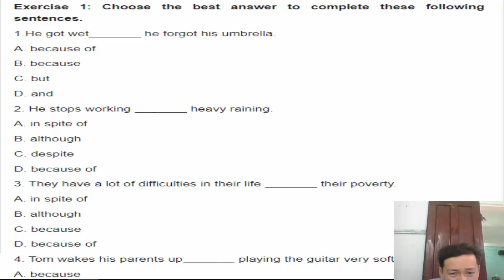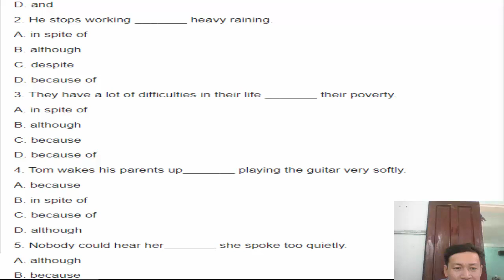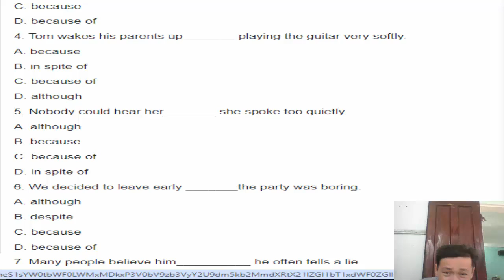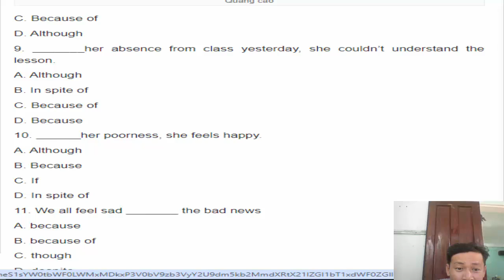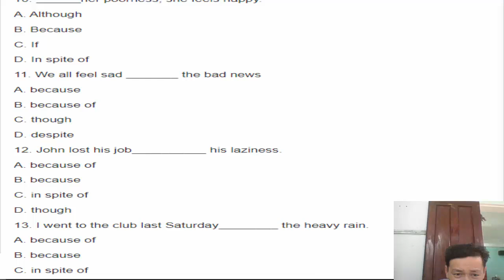bài tập trắc nghiệm Liên từ tiếng Anh .